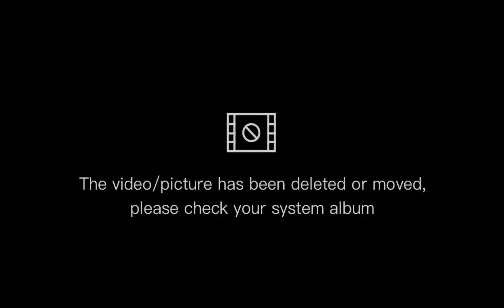Different Action Words